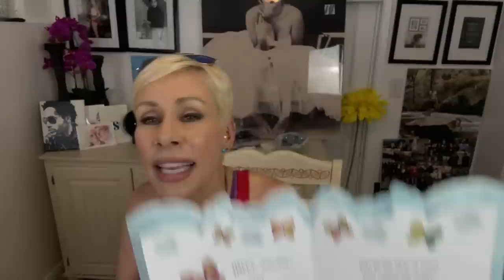Sloan Bella is going live!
SLOAN is a professional Psychic Medium and Master Astrologer, Channeling is an intuitive energetic art form and the expression that Sloan pick's up on come through uniquely.
YOU ALL XOXO Beautiful Community,
Sunland Ca
91040